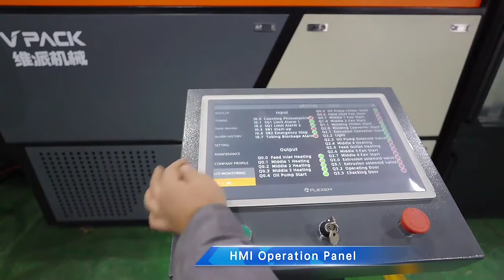15000 20000Pcs/H 1881 Cap Compression System Small Water Bottle Cap Making Machine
Main product:
Water purified system / beverage washing filling capping machine / labeling machine / shrink packing machine / PET bottle blowing molding machine / Automatic bottle unscrambler / sterilizer / Carton packing machine / Automatic conveyor system /